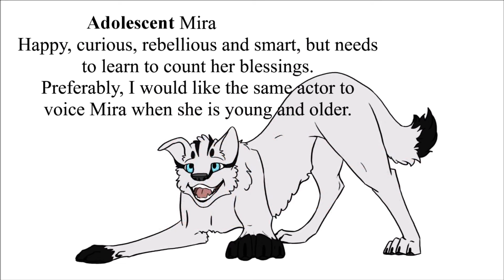Dawning Age: Mira Audition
Hope it was decent and that you get some great VAs!
Any critique and feedback is greatly appreciated! :D